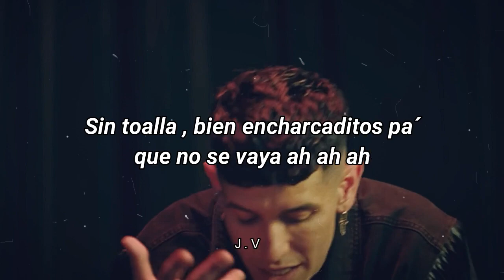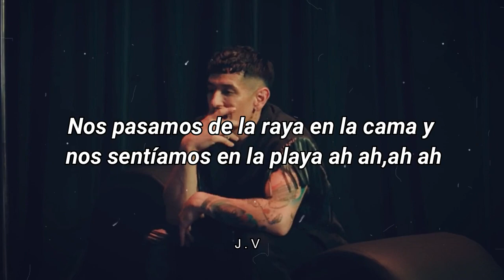Lenny Tavárez - Vaquerita [ Letra//Lyrics ]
Lenny tavárez - vaquerita letra
Lenny tavárez - vaquerita lyrics
Lenny tavarez
Vaquerita letra

I do not claim to own any copyrightable material found in this video. All rights go to there respective owners.Copyright Disclaimer Under Section 107 of the Copyright Act 1976, allowance is made for 'fair use' for purposes such as criticism, comment, news reporting, teaching, scholarship, and research.